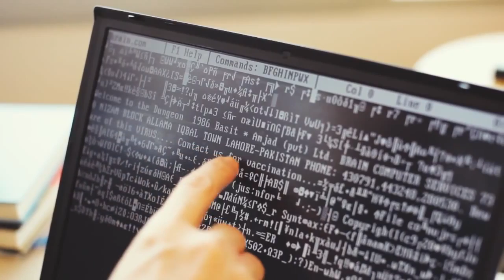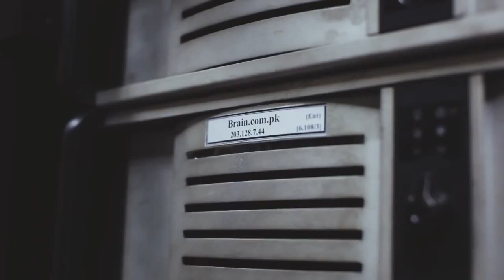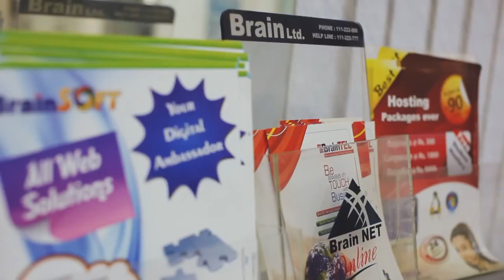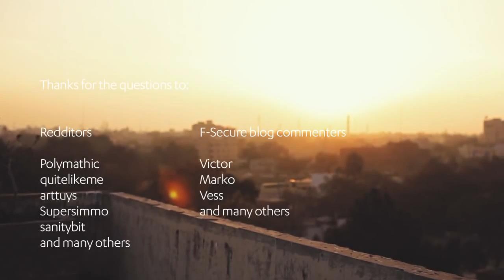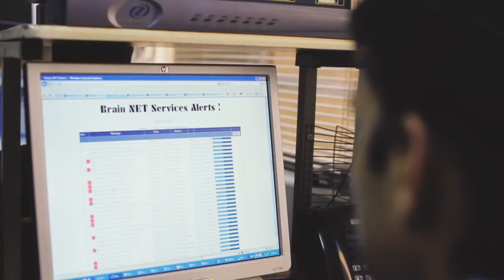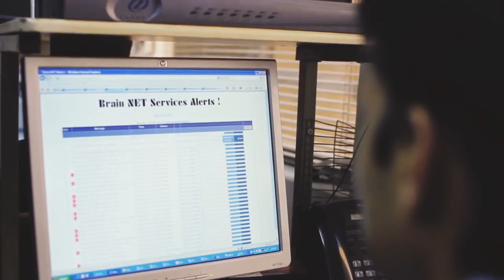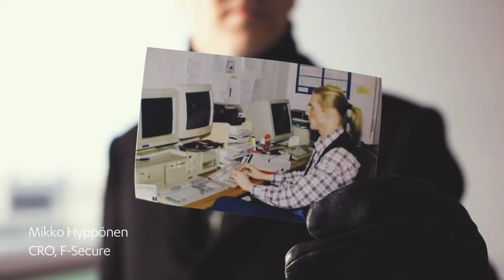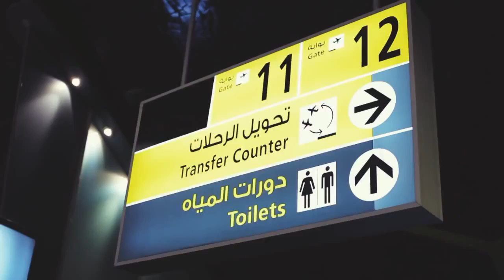Brain: Searching for the first PC virus in Pakistan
A 10-minute video reportage about Mikko Hypponen's trip to Lahore, Pakistan, to find the authors of the first PC virus Brain. This is the first time Amjad Farooq .

A sneak preview of the short film documenting F-Secure's Mikko Hypponen on his journey from Helsinki, Finland to Lahore, Pakistan to meet the creators of the .